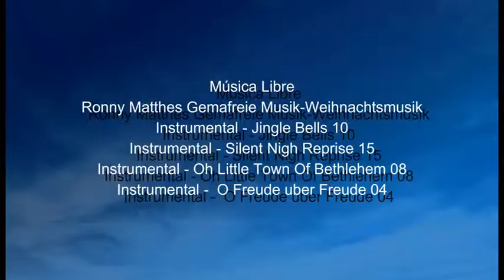A Belenista Leonesa. Concurso de Belenes / Navidad 2014. (2º de 2)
Concurso de Belenes organizado por la Asociación Belenista Leonesa en la Navidad 2014. Modalidades de los Belenes: Cofrades, Colegios, Colectivos, Familiares, Parroquiales y Ruta de Belenes.